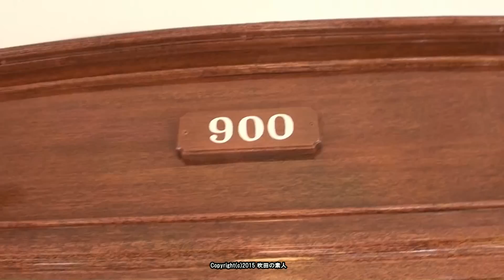春の阪急レールウェイフェスティバル2015 900形+100形P-6乗車体験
春の阪急レールウェイフェスティバル2015の参加抽選に当たり開催日に参加してきました。こちらは900形+100形P-6の乗車体験です。乗車したのは900形です。2回往復していただけました。そのため2300形2301F動態保存車両も間近で見ることができました。
さらに洗車体験車両からも900形+100形P-6を撮影することができました。

撮影場所 阪急電鉄正雀工場
撮影機材 Sony HDR-XR150